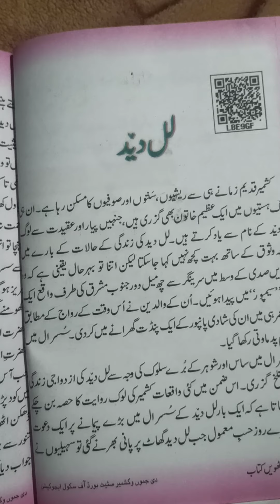22nd April 2021 Class 8th URDU Topic.. LALLA DED